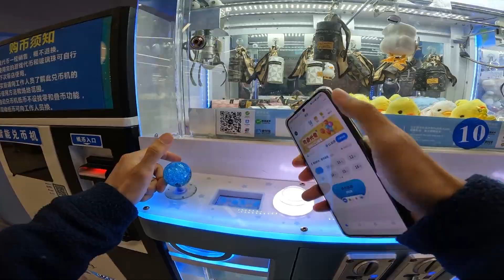深圳龙岗1币1局宝藏娃娃机店，应该没多少人知道吧！